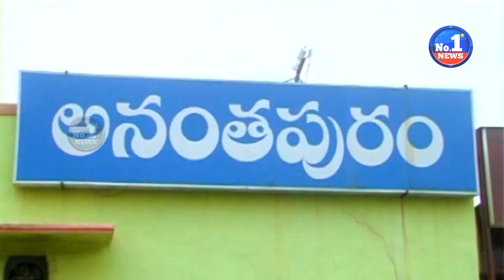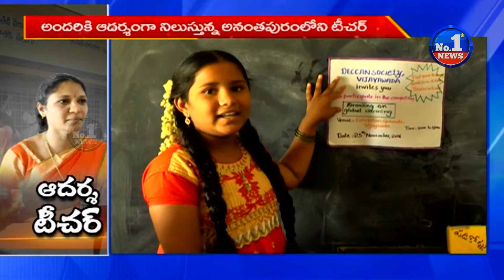Special Story on School Teacher Sujatha || No.1 News